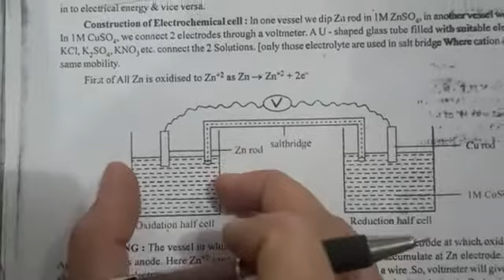Redox reaction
Chemistry class